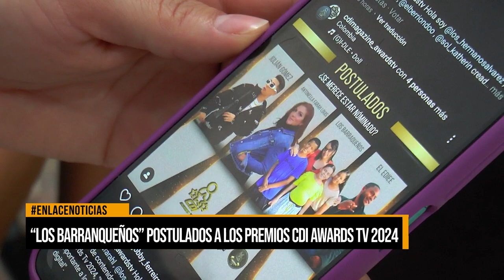"Los barranqueños" postulados a los premios CDI Awards TV 2024